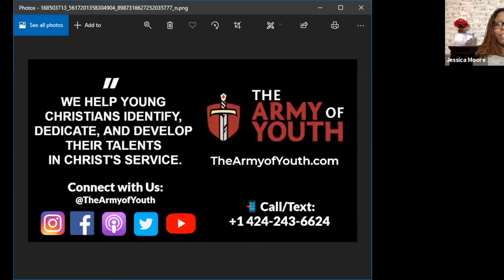Journey From Foster Care to Christ's Family Care - Interview with Enoch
"With such an army of workers as our youth, rightly trained, might furnish, how soon the message of a crucified, risen, and soon-coming Saviour might be carried to the whole world!"

REQUEST PRAYER Have a prayer request?